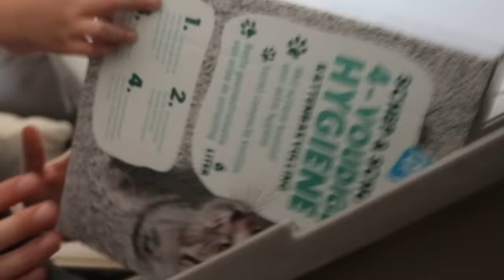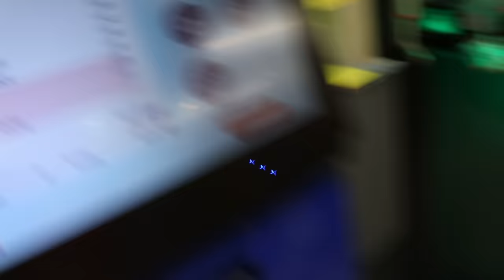IK GING SAMENWONEN MET EEN 4-JARIGE EN DIT GEBEURDE ER... | Kalvijn